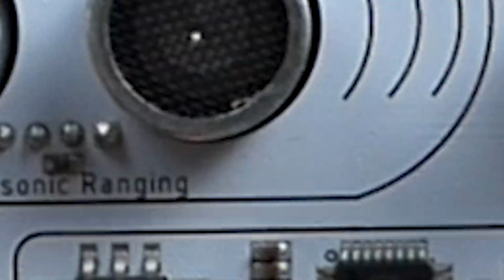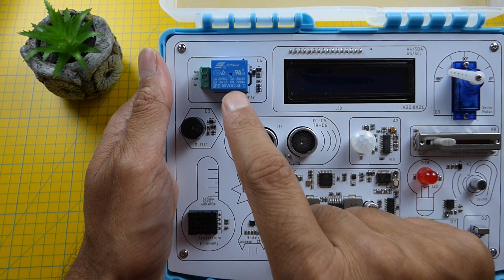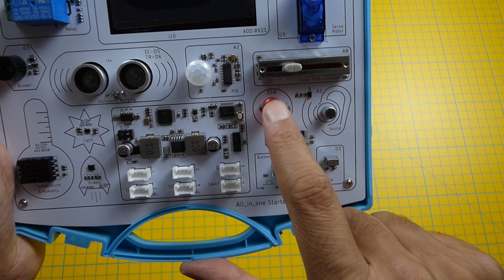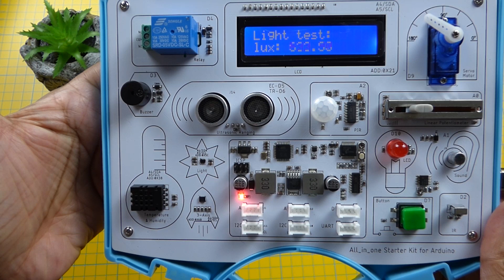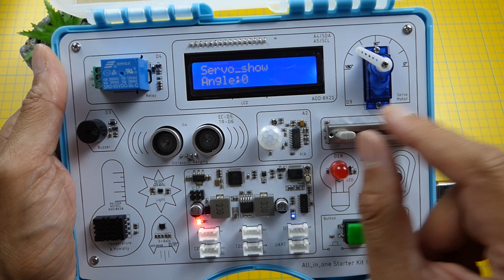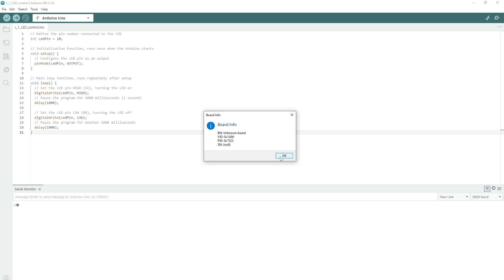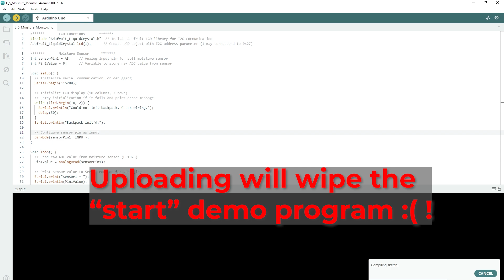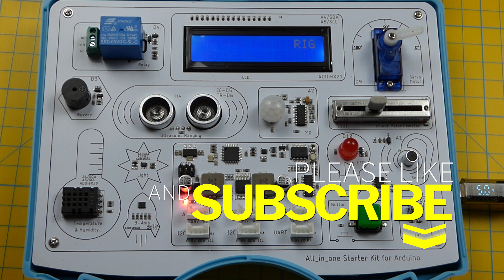The Best Arduino Starter Kit for Under $30? (Elecrow Review)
A $27 Arduino electronics kit, the Elecrow All in one kit is a great for beginners eliminating complicated breadboard wiring and soldering. It has many easy to follow along tutorials covering a wide range of projects to help you learn coding and electronics fast! Perfect for students, educators, or anyone curious about Arduino !

This kit includes :

• 15 Sensors (14 onboard + 1 humidity sensor with Crowtail interface)
• ATmega328P Processor for reliable performance
• 6 Crowtail Expansion Ports (3x I/O, 2x I2C, 1x UART)
• Components like LED, button, buzzer, servo motor, and LCD screen
• 21 Interactive Tutorials to guide you step-by-step
• Portable suitcase for easy storage and transport
• Type-C interface and solder-free design for hassle-free setup

If you prefer Amazon its a little more expensive here:

Chapters

00:00 Intro
01:06 Contents
01:56 Elecrow Arduino Kit Sensors Intro
05:11 Factory Demo Code Tryout
11:28 Moisture Monitor (Lesson 5)
13:31 Servo Control (Lesson 16)